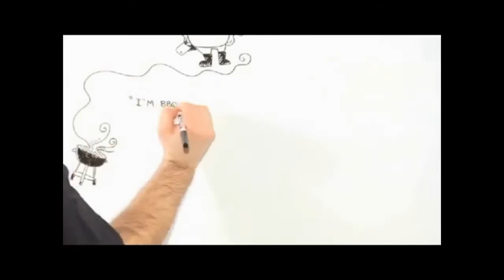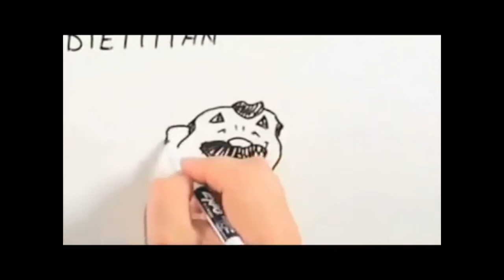Butcher vs Dietitian